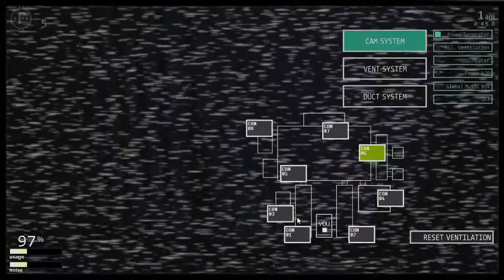Ultimate Custom Night practice for 50/20 MODE!!! (READ DESCRIPTION!)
hi guys i made this video to teach you how to beat 50/20 mode i had toy freddy at 1 for practice TB and TC at 20 with mangle at 20 BB and JJ at 20 Gf at 10 after getting jumpscared buy toy freddy phantom freddy at 5 funtime foxy at 20 trash and the gang at 20 and helpy at 20 i died 2 times buy TF and FTF hope you enjoy this video plz subscribe leave a comment and leave a like enjoy!